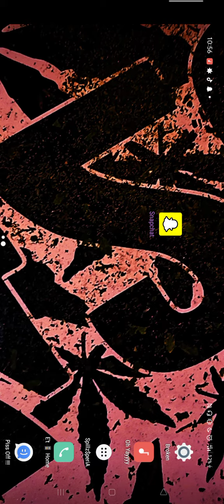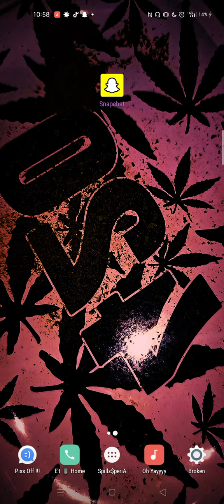higgzy spillz - 44 more in the commodore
straight up sent from the jebusses
this for you bro and all ya hard work